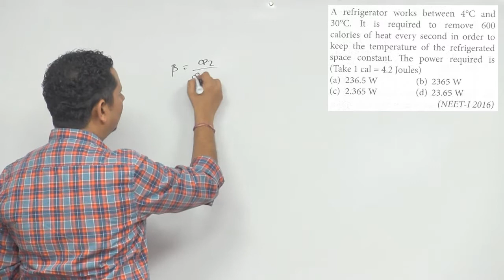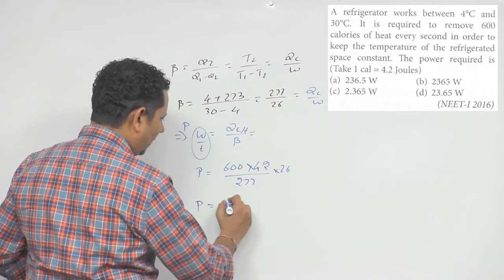A refrigerator works between 4 C and 30 C. It is required to remove 600 calories of heat every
A refrigerator works between 4 C and 30 C. It is required to remove 600 calories of heat every second in order to keep the temperature of the refrigerated space constant.